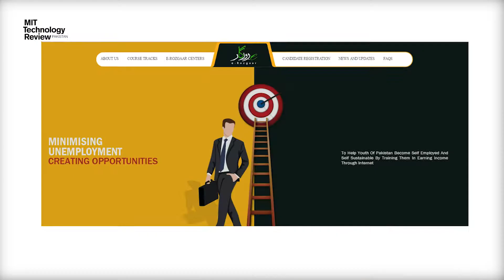نیوز بلیٹن - 03 اپریل 2017